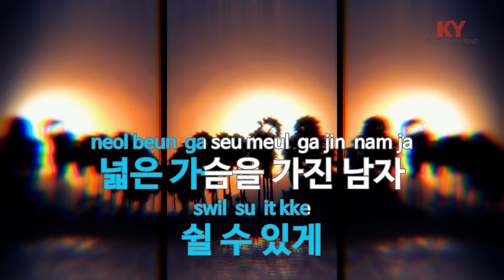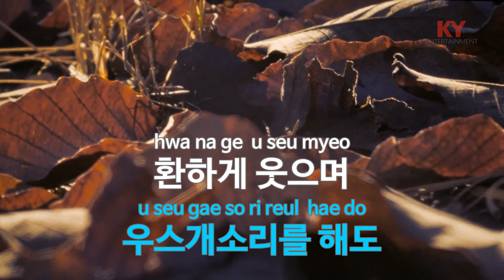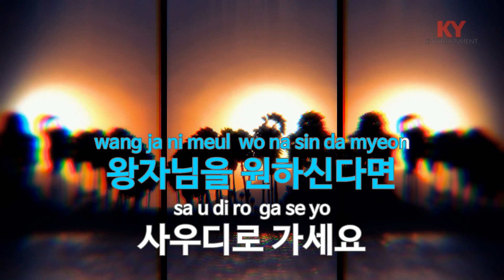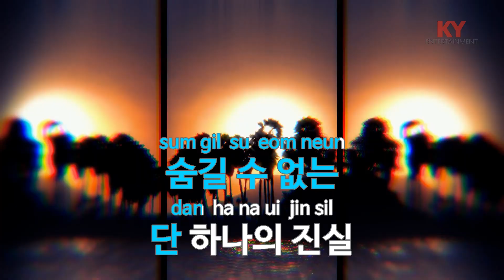그런 남자(Such a man) - Bro (KY.48422) / KY Karaoke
★ 곡 정보 ★
번호 : 48422
제목 : 그런 남자
가수 : Bro
작사 : Keygen1,Keygen2,..
작곡 : Keygen1,Keygen2

Copyrightⓒkeumyoung